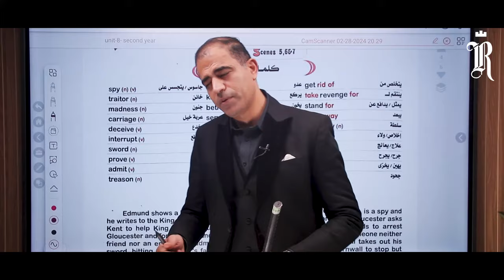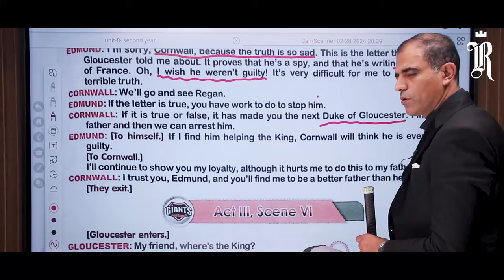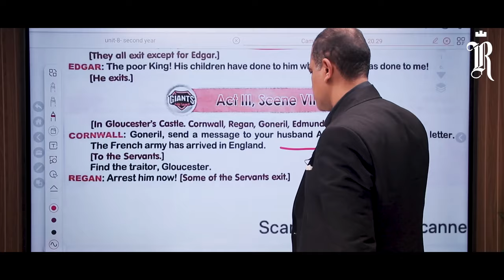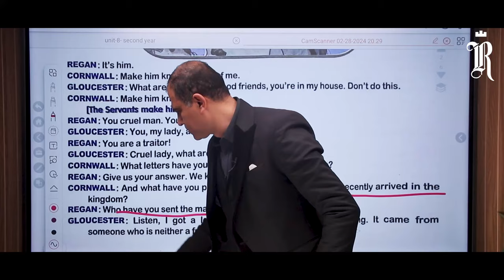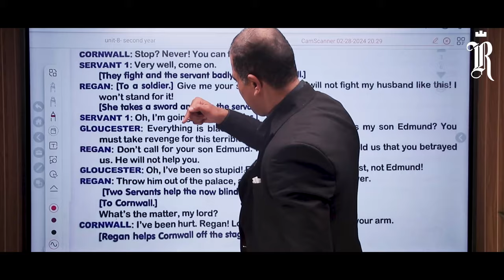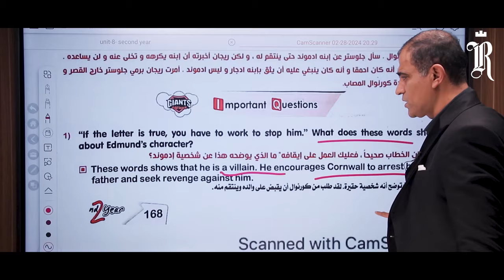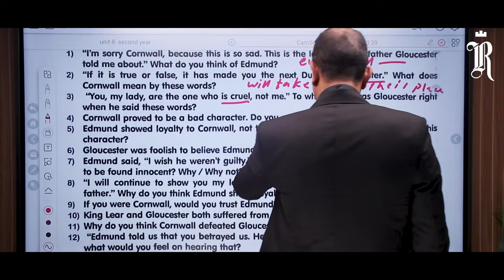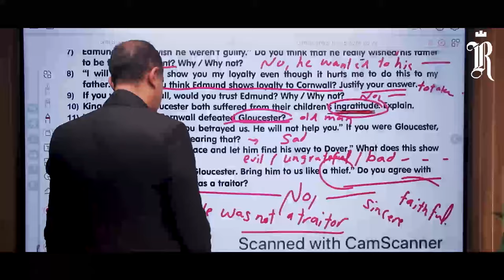King Lear Act 3 | 2nd Sec | Mr.Nader Ragab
Lecture Content :
- King Lear Act 3 ( Lear  مسرحية الملك )

 / nader____ragab

 / naderragabenglish